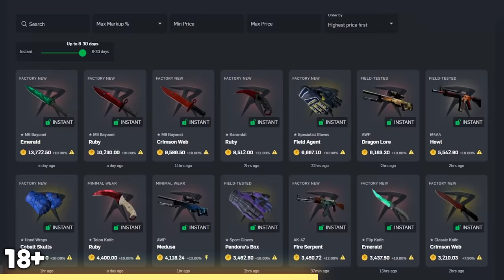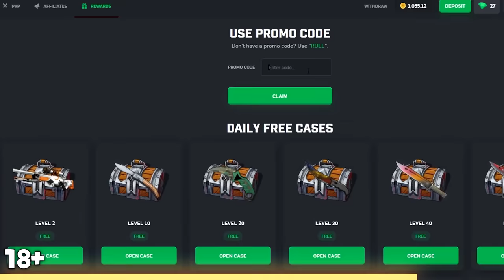bysTaXx with the oneTapSs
free case and 5% deposit bonus using code 'neok'

USE CODE "NEOK" FOR 3 FREE CASES!